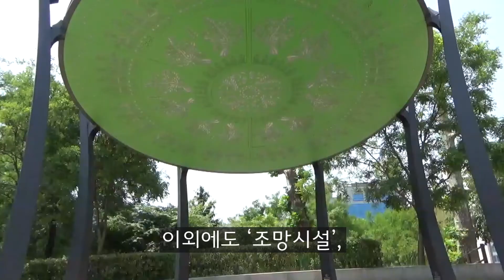[문화재청 대학생 기자단] 충절의 상징인 사육신묘를 둘러보다.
충절, 지조의 상징인 사육신 선생님들이 모셔져 있는 사육신묘, 사육신 공원을 중심으로 하여 한번 알아봅시다.

사육신묘 : 서울특별시 유형문화재 8호 (서울 동작구 노량진로 191 사육신묘지공원)

제12기 문화재청 대학생기자단 박혜린 기자